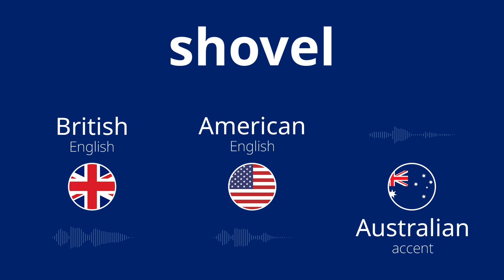Pronouncing "SHOVEL" clearly in English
IPA: /ˈʃʌvəl/

Struggling with the pronunciation of Shovel? You're in luck! Tune in to this video presenting top-notch audio renditions of the word Shovel, highlighting the differences in British and American English. Follow the audio waveforms to distinguish between these variations and identify their commonalities. This concise yet illuminating content exposes subtle differences in intonation, stress, and vowel sounds.